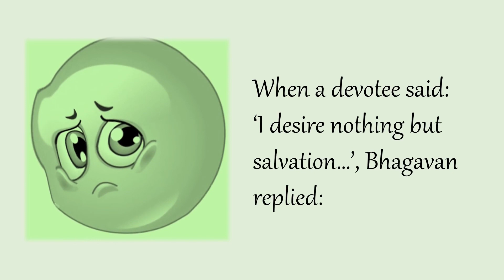How desire and salvation are correlated?